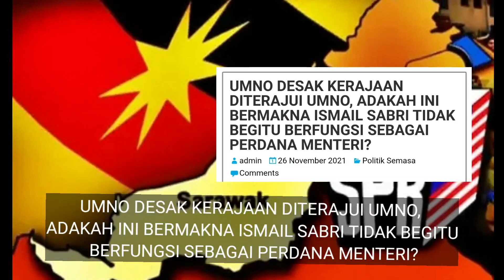BENARKAH ISMAIL SABRI TIDAK BERGUNA LAGI DI MATA UMNO??